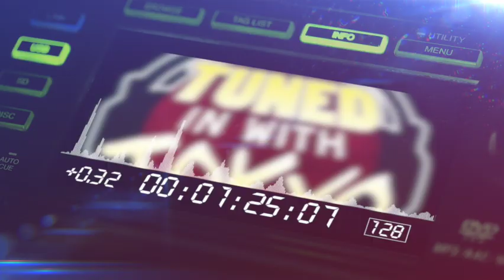Mar 24, 2022